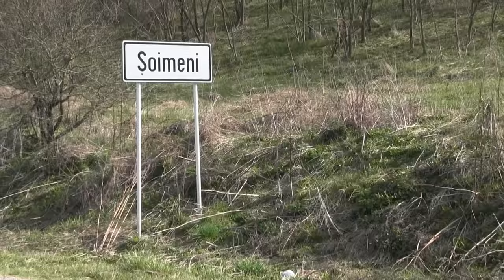Soimeni, comuna Vultureni, judetul Cluj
Urcăm şi în satul vechi, în vatra satului, acolo unde aproape toate casele şi acareturile sunt construite din piatra care a fost cândva exploatata, sus, pe deal. Şi a mai rămas, încă pentru câteva sate. Domnul Şoni, constructor renumit, aflat temporar în sat, lucra la un mic gărduleţ.